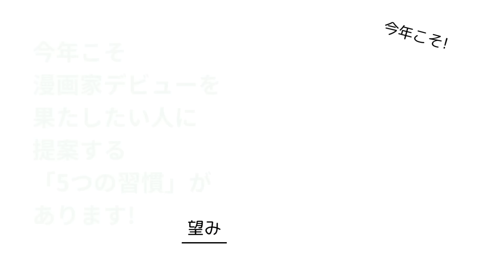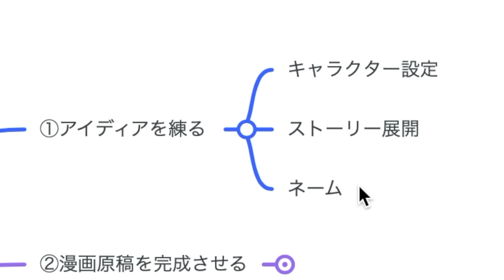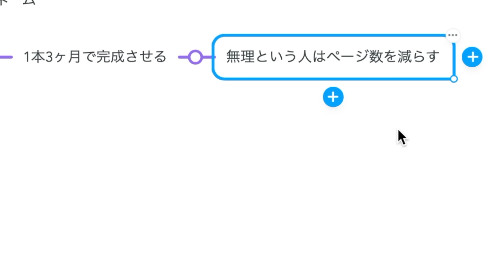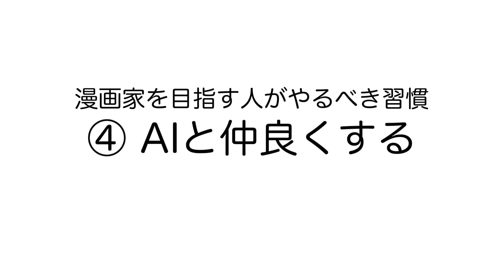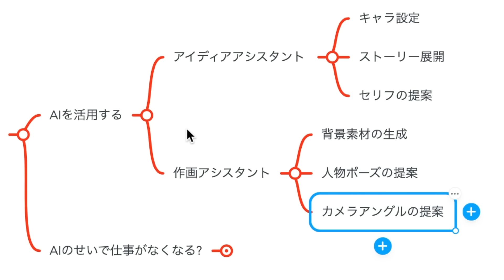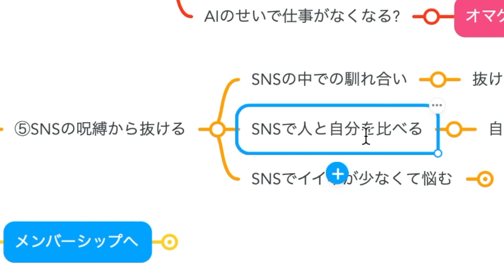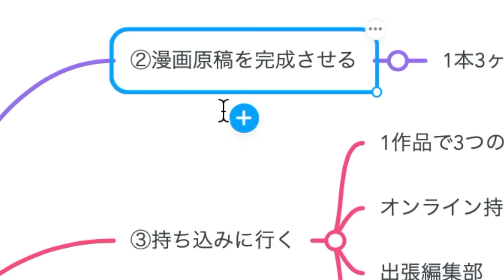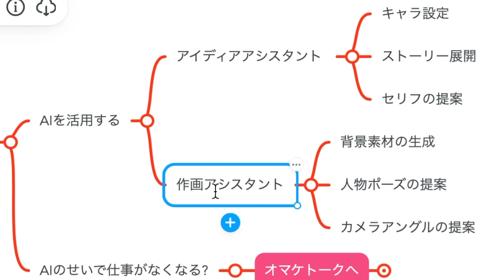【2024年】心機一転！漫画家になりたい人が今年から絶対に始めるべき習慣5選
今回は、漫画家になりたいと思っている人へ、今年こそ漫画家デビューするために、やるべき習慣5選について話しています。

漫画家デビューしたいが、どうしていいかわからなくて困っている人もいると思います。

そんな人たちにために「これをやってれば絶対レベルアップ間違いなし」の行動を厳選しました。自分の習慣を変えることで夢は実現します。

この動画を見ると、ちょっとしたコツで漫画がプロのようにうま見えする方法や、漫画家として成功するための大事なことがわかります。

漫画家になりたい人や、漫画でお金を稼ぎたい人は必見です。

漫画を描く時のモチベーションUPになったり、起こすべき具体的な行動についてもわかるので、是非、最後まで観て下さい。

また、動画の中で話していた「SNSでイイネがつく必要がない理由」の過去の動画はこちらです。

▼無料相談はこちら。ここがあなたを激変させる入り口です

▼イラスト添削と漫画添削への投稿はこちらから。採用されると有料級の指導が受けられます

▼添削動画のルールはこちら。読んだ人だけにこっそり採用されるコツも書いています

▼イラストや漫画をあなたから教えてほしい人がいます。あなたが資金0円から年収8ケタになって頂くペガサスハイドのビジネスコンサルはこちら。

オススメする過去の動画です。

友達がたくさんイイネをもらってるのがつらい、許せない〜イラスト・漫画 悩み相談〜

漫画をもっとうまく描きたいと思っている人、漫画家を目指す人、漫画でお金を稼ぎたいと思っている人を応援しています。漫画制作、制作スケジュール、投稿や持ち込みの仕方、二次創作、web掲載、雑誌掲載、編集者との付き合い方、プロデビューの仕方、漫画でのお金の稼ぎ方など全てペガサスハイドにお任せください。

仕事のご相談は下記まで。

This video channel uses AI-generated illustrations and photos in thumbnails and videos. I am not presenting this as my own production. I use AI-generated illustrations and photos only to help viewers better understand the content of the videos.